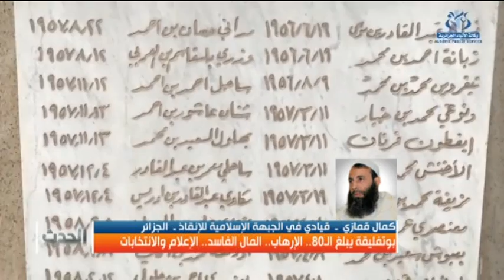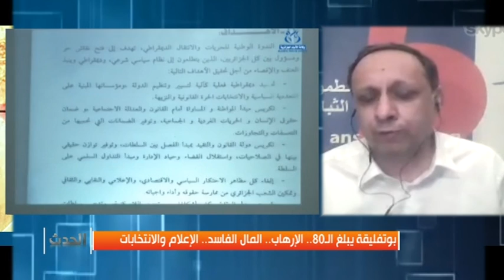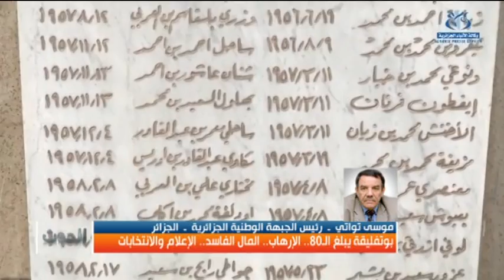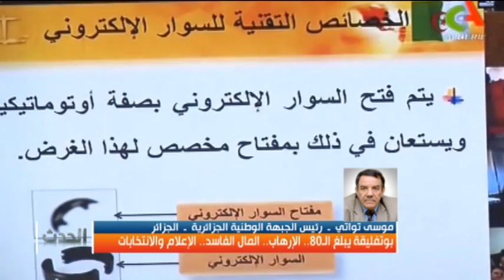بوتفليقة يبلغ الـ80.. الإرهاب.. المال الفاسد.. الإعلام والانتخابات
المقدم  |  عثمان سابق
المنتج  |  سمية طالب
الضيوف:
سفيان جيلالي  ـ  رئيس حزب جيل جديد  ـ  الجزائر
كمال قمازي  ـ  قيادي في الجبهة الإسلامية للإنقاذ ـ  الجزائر
منتصر أوبترون  ـ   كاتب صحفي  ـ   الجزائر
موسى تواتي  ـ  رئيس الجبهة الوطنية الجزائرية  ـ  الجزائر